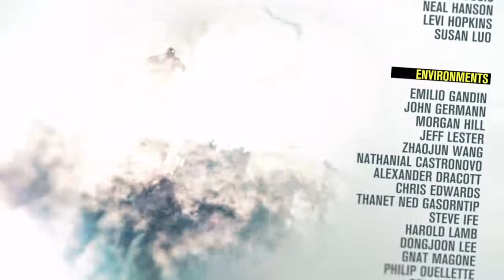inFAMOUS Second Son™ - Terceira e última batalha e o final foda pelo Carma do Bem !! :D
Ultima parte da batalha final do game jogando pelo Carma do Bem. Boss Fdp. Ganhando os poderes de manipular concreto e com cenas finais. Bom D+ :D !